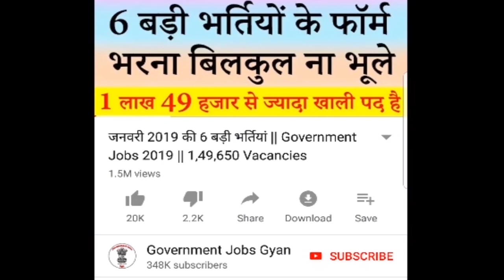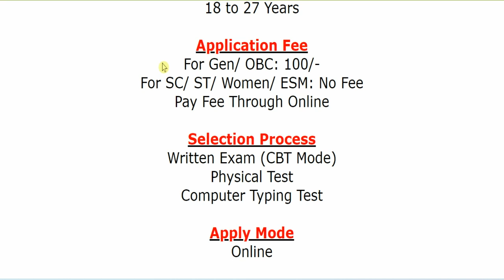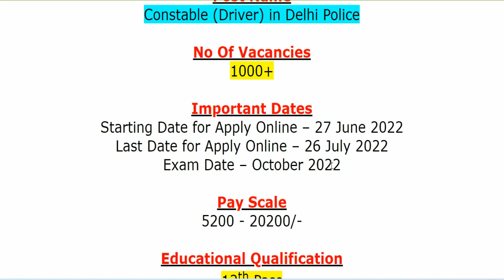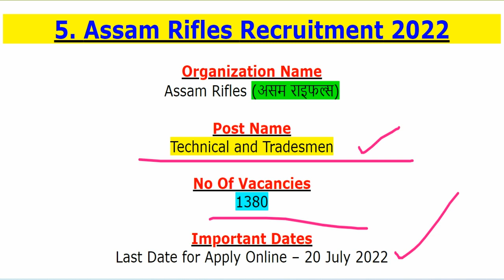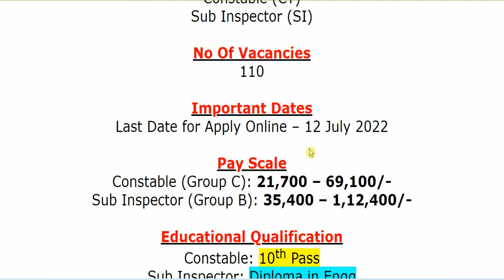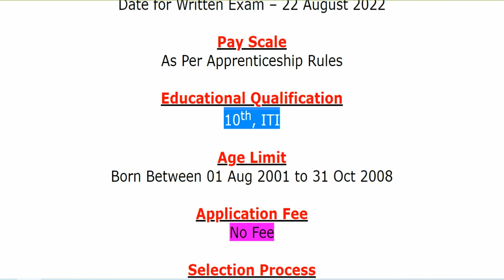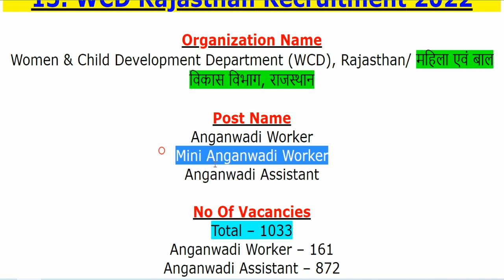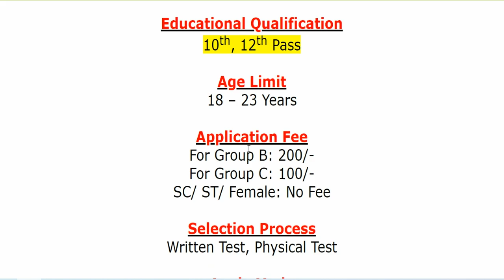जून 2022 के अंतिम सप्ताह की 15 बड़ी भर्तियां || June 4th Week Top 15 Government Jobs 2022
For more info regarding 4th Week Top 15 Govt Jobs June 2022 such as vacancies, eligibility, dates & other please visit given below link……...

If you have queries and suggestion related to 4th Week Top 15 Government Jobs of June 2022, you can comment in the given below comment box.